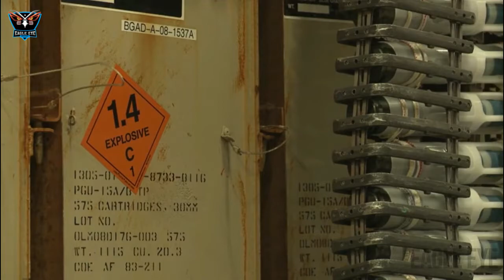Incredible Video of A-10 Thunderbolt II Warthog's Fearsome GAU-8 Avenger in Action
The A-10 Thunderbolt is also known as the Warthog, the ‘flying gun’ and the Tankbuster.
The A-10 is a high-survivability and versatile aircraft, popular with pilots for the ‘get home’ effectiveness.

The mission of the aircraft is ground attack against tanks, armoured vehicles and installations, and close air support of ground forces.

The A-10 is suitable for operation from forward air bases, with short take-off and landing capability. The aircraft has a long range (800 miles), high endurance and can loiter in the battle area.

The manoeuvrability at low speed and low altitude (below 1,000ft) allows accurate and effective targeting and weapon delivery over all types of terrain.
The GAU-8/A 30mm Gatlin gun iis installed on the U.S. Air Force’s A-10 Thunderbolt II aircraft and the Navy’s Goalkeeper Close-In Weapon System. The GAU-8/A provides a reliable, high-rate-of-fire, combat-proven weapon for close air support and shipboard defense missions.